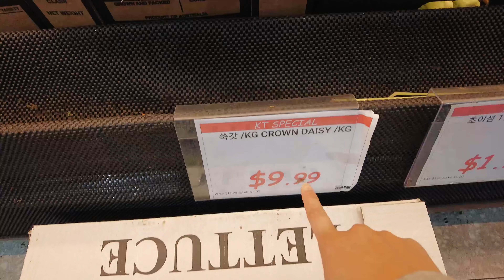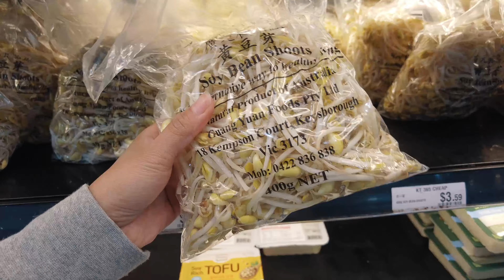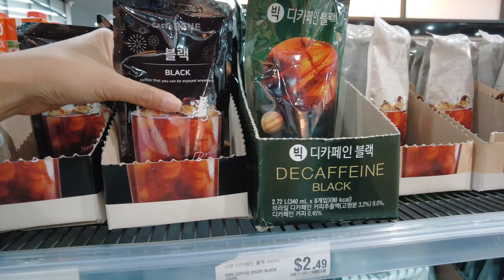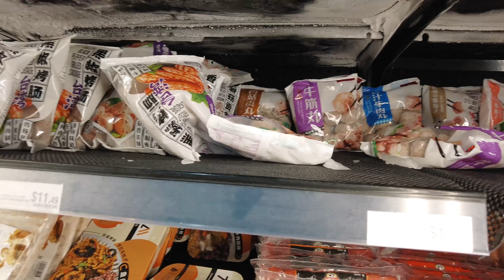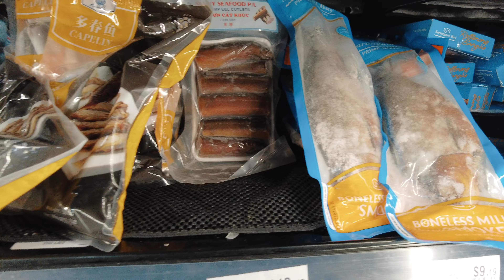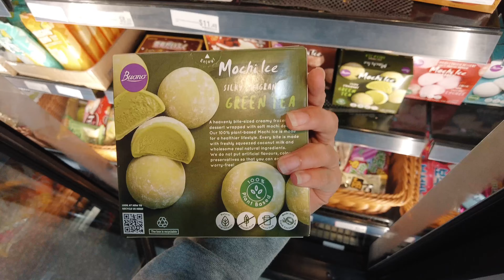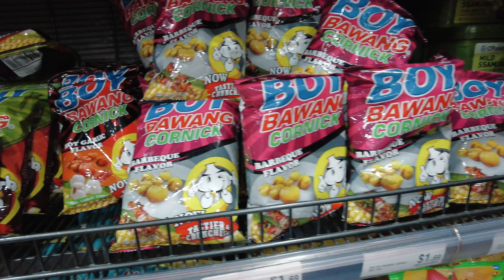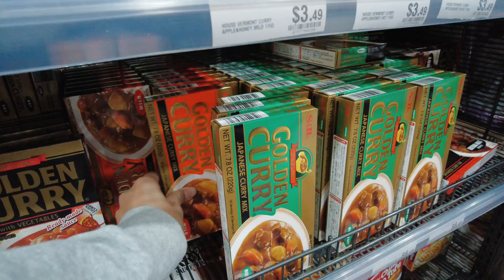Pertama kali nge-vlog di supermarket Korea! Ada bekicot frozen!? (Full voiceover)